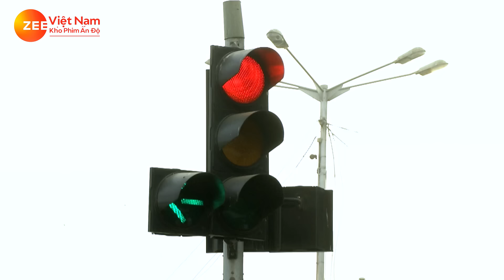Chàng Rể Hoàn Hảo - Tập 39 | Phim Truyền Hình Ấn Độ Hay Nhất 2024 Lồng Tiếng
Nội dung:  là câu chuyện về Siddharth Khurana (Sid), một ông chủ khách sạn, người đem lòng yêu Roshni, một nhà công tác xã hội. Sid kết hôn với Roshni và về sống chung với gia đình vợ. Mặc dù là chủ của một khách sạn 7 sao, Siddarth vẫn từ bỏ địa vị cao sang của mình và bắt đầu hành trình hàn gắn những mâu thuẫn giữa Roshni và người mẹ lý tưởng của cô, Durga Devi, được biết đến với cái tên DD. Đây là câu chuyện về một chàng rể đã dành hết tâm trí, sức lực và tình cảm để gắn kết các mối quan hệ.
Đăng Ký Kênh Phim Ấn Độ Xem Phim Mới Thuyết Minh Zee Việt Nam - Kho Phim Ấn Độ là công ty tiên phong của ngành giải trí truyền hình ở Ấn Độ. Chương trình sáng tạo của chúng tôi đã đặt ra các tiêu chuẩn mới và giúp chúng tôi kết nối với hơn 3 tỷ người xem trên khắp thế giới. Tài khoản chính thức của Kênh giải trí tổng hợp tiếng Hindi tiên phong của Ấn Độ. Chúng tôi tôn vinh những hy vọng và tham vọng của cộng đồng trung lưu Ấn Độ tuyệt vời không giống ai.
501 SILVERSIDE RD STE 105.
501 SILVERSIDE RD STE 105.